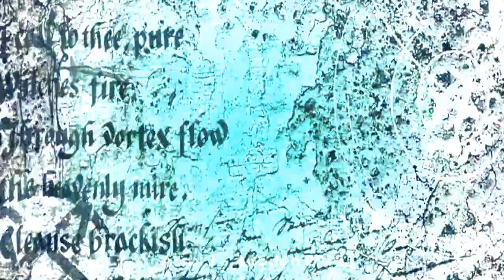Novela Apocalipse - Ariela Feld